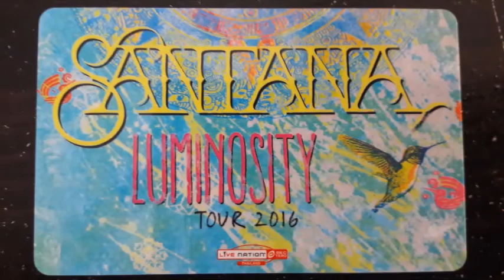Bangkok Santana Luminosity Tour 2016 w Carabao, Thailand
Luminosity Tour 2016 with Santana and Thailand's own Carabao - awesome concert of East meets West - enjoy the film!